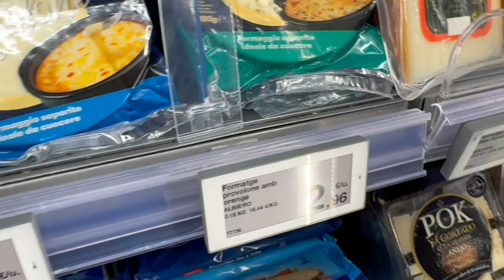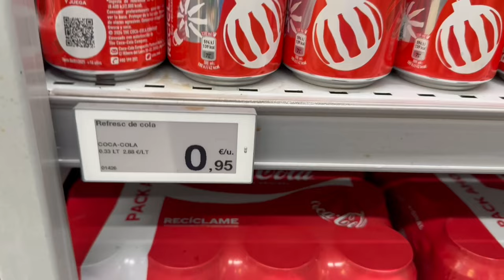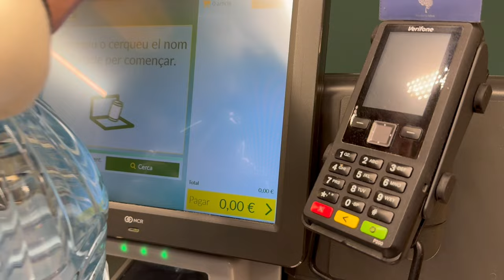Quick Grocery Shop at BonPreu in Barcelona Spain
Come shopping at the grocery store across the street from my apartment with me!